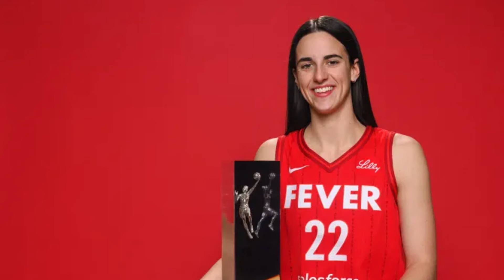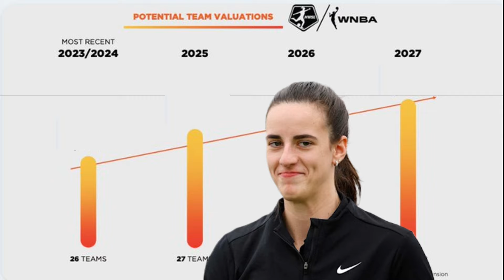BREAKING: Caitlin Clark's MILLION DOLLAR Secret to Breaking WNBA Records! THIS IS HUGE!